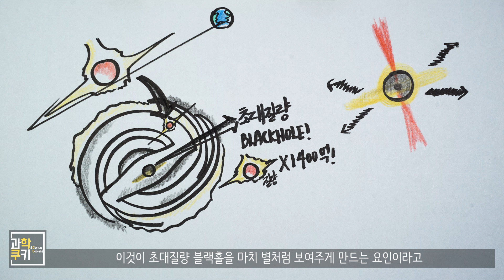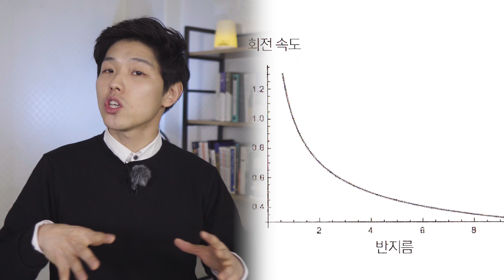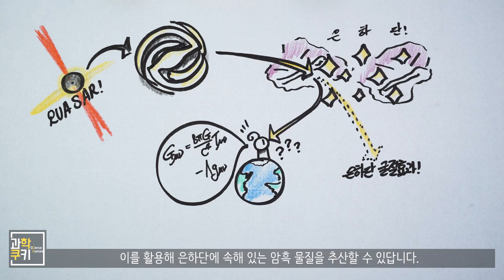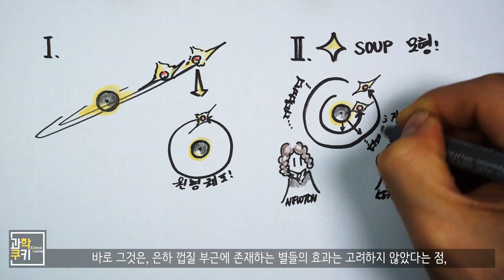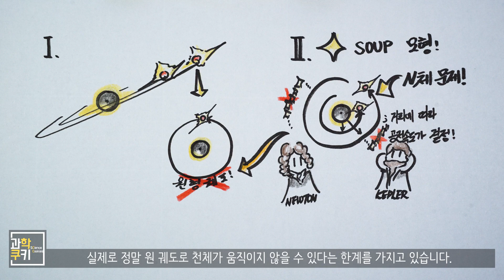암흑물질? 이들은 대체 무엇일까?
- "우주를 계산하다" 이언 스튜어트 저, 이충호 역
Dark Energy, Dark Matter ; NASA Science

Shooting Info